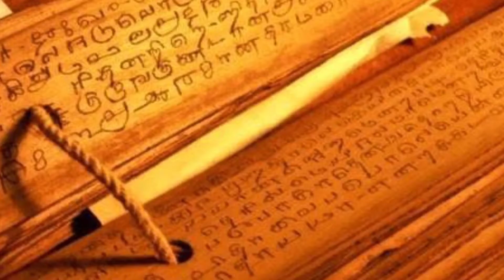Silapathikaram part -3